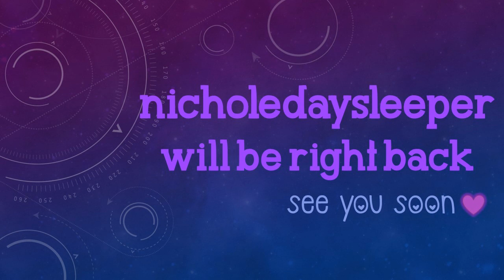The Sims 4: Evie Delgato, Part One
Someone's getting a makeover and that someone is Evie Delgato. Evie has grown up, y'all! She on the verge of adulthood and it's time for her to slay!